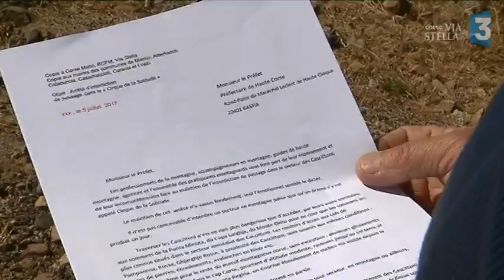Cirque de la solitude : les guides veulent braver l'interdiction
Alors que la Préfecture rappelait récemment la fermeture du Cirque de la solitude (I Cascittoni), les guides de haute montagne annoncent qu’ils braveront l’interdiction de passage.

Intervenants :
Eduardo, Randonneur
Patrice Guerrini, Restaurateur à Ascu
Paul-André Acquaviva, Guide Haute Montagne

Reportage : Frédéric Danesi, Guillaume Leonetti